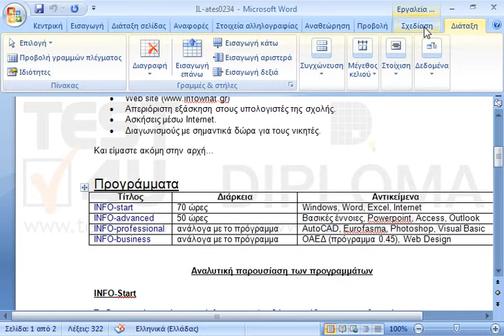Επιλέξτε ολόκληρo τον πίνακα που βρίσκεται στην 1η σελίδα του τρέχοντος εγγράφου.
77-418 Microsoft Office Specialist Word Core 2013 - Ελληνική έκδοση